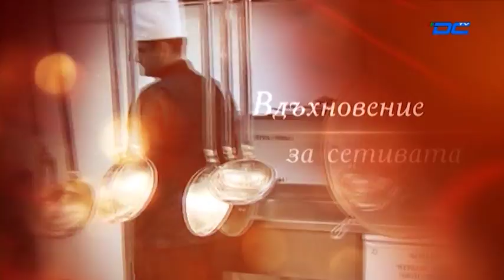Alchemist's kitchen - Blagovest Argirov & Svetoslav Argirov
В кухнята на Алхимика - братя Аргирови